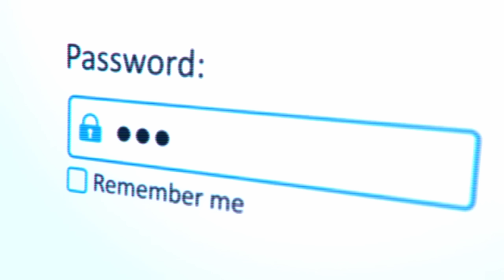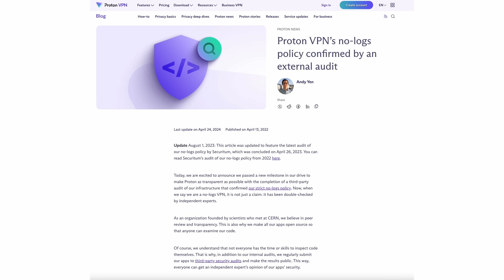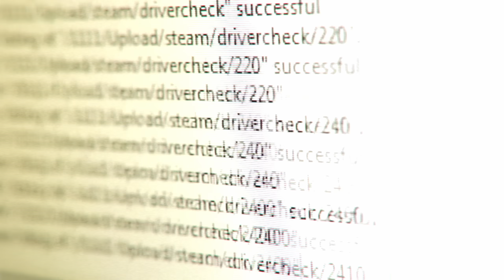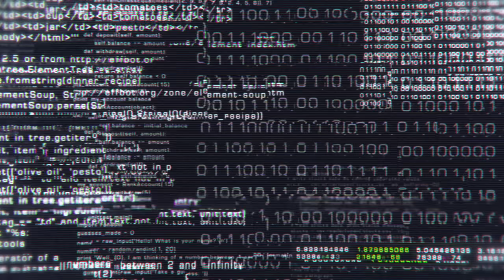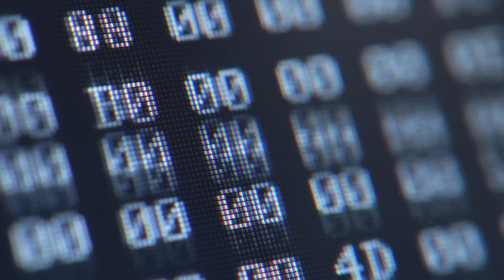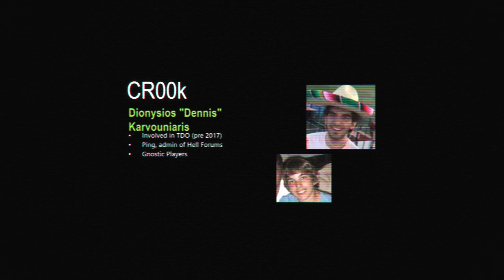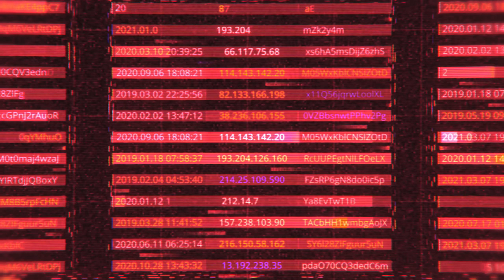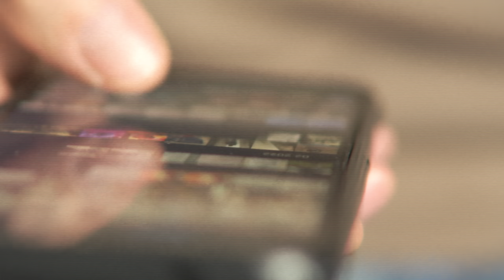NAJWIĘKSZE WYCIEKI DANYCH W HISTORII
Zajrzyj również na discorda i instagrama: 📱📷